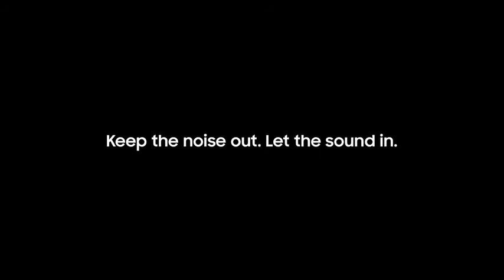Galaxy Buds Live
Meet the earbuds designed to tune in to every moment—with an iconic shape and ergonomic design, a fit that lets in your natural surroundings and a speaker optimized for a better experience. This is sound made for your ears.